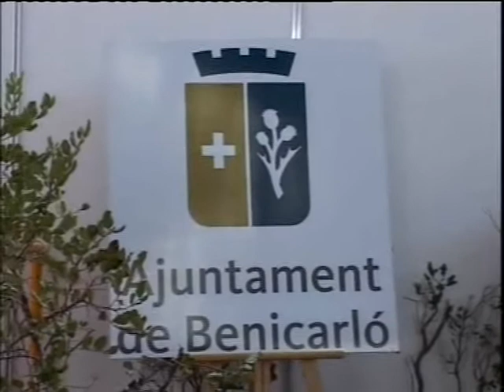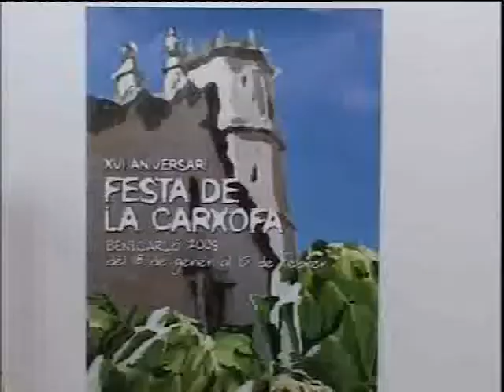BENICARLÃ: UNAUGURACIÃ DE LA FIRA DE SANT ANTONI